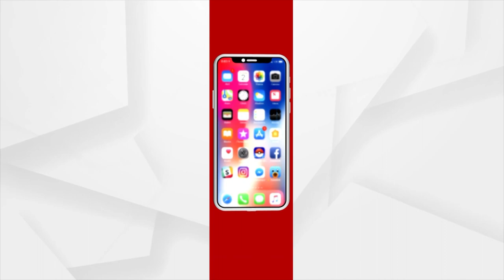Republic Day 2023: Visuals From Lower PMG